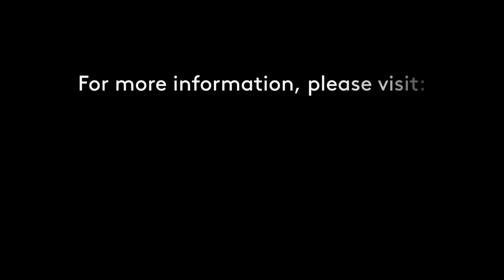The Line talk to Richard Rogers and Ivan Harbour